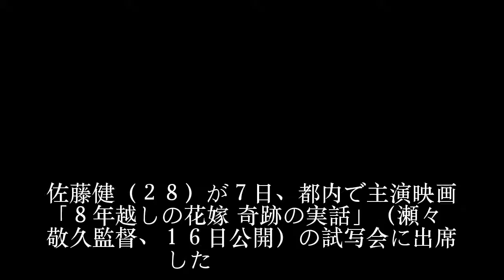佐藤健「そろそろ人間演じないと俳優生命危ない」